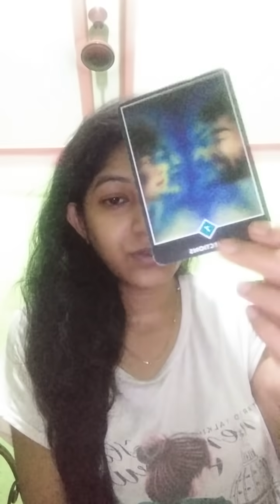KARMIC SISTER RECEIVING KARMA 💚💛 DON'T HATE ON HER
My Wishlist

MY SERVICES

- Rs 500/-